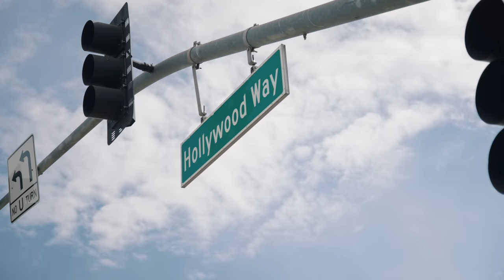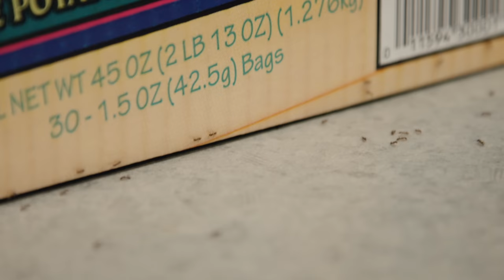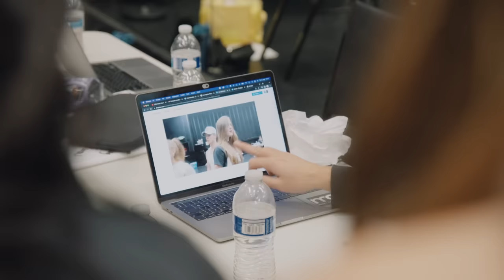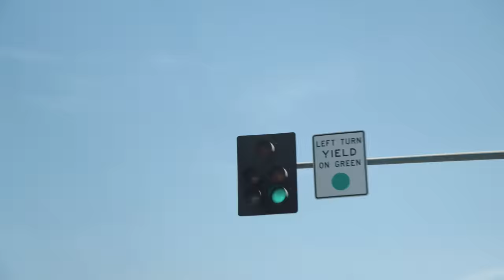A Now United Wedding & New Baby Member?! - Season 5 Episode 32 - The Now United Show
Welcome back, Uniters!! 🫶 This week we took on a new photo challenge, reunited with someone special, and wrapped our rehearsals at Centerstaging! 🍼

r